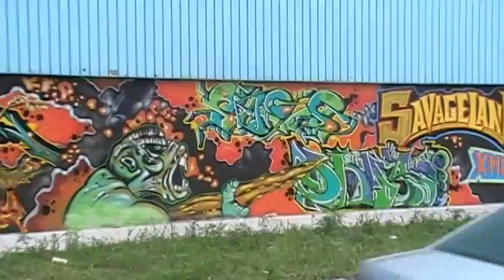CHICAGO X-MEN (THE CHICAGO CHPT.) MEETING OF STYLE..2009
CHICAGO X-MEN..THE CHICAGO CHAPTER!!!